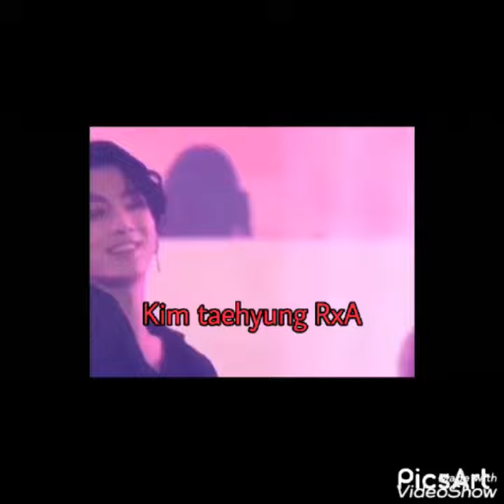Le Le Maza le.Jeon Jungkook ❤️💜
hindi Bollywood song mix.
le Le Maza le.
Jungkook hot What'sapp status edit.
hope you love this edit 💜